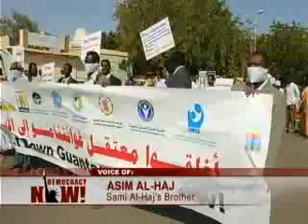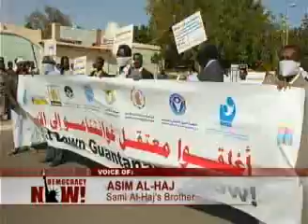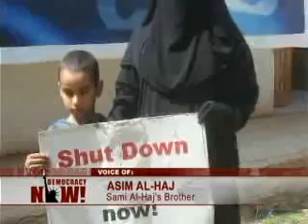Cameraman Freed From Guantanmo Bay After Six Years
After More than Six Years, Al Jazeera Cameraman Sami al-Haj Released from Guantanamo Bay

Arrested in Pakistan in December 2001, Sami al-Haj spent nearly six-and-a-half years at Guantanamo without charge or trial. He had been on a more than a year-long hunger strike to protest his imprisonment. We hear al-Haj's first public remarks from his hospital bed in Sudan and speak to his brother, Asim al-Haj.